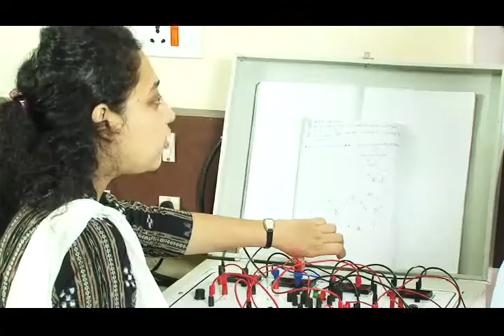Basic Electronics Lab Part 1